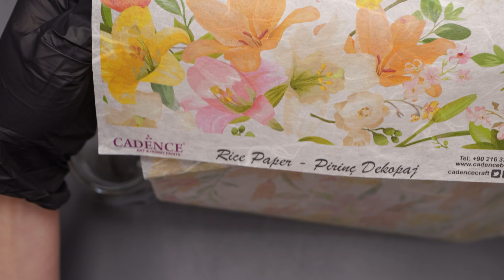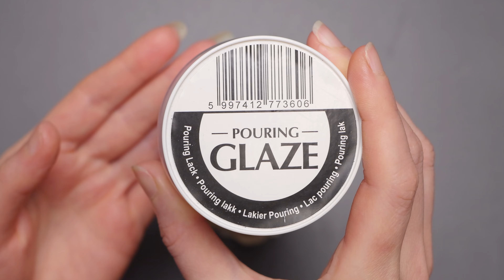Magnificent handmade Tealight Holder from a Glass Jar ♻️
I am happy to share with you my latest creation: a wonderful tealight holder made of waste glass jar. This home decoration piece can be used with tealight candles or LED lights, to create a cozy space. In this project, I’ve combined decoupage techniques with cold porcelain sculpting and beadwork. This home decoration symbolizes the Tree of Life. I would be very happy to hear your feedback!

Let me know if you have any questions. Your support motivates me a lot to create new projects💖

If you want to buy my creations or are searching for a unique gift 🎁 for your loved ones, please visit my Etsy shop

TIMECODES
0:00 – Introduction
0:16 – Decorating the jar
1:15 – Decorating the lid
3:09 – Crafting tree branches
4:04 – Putting all parts together

TIPS
1. Thoroughly wash the glass jar and degrease it with alcohol prior to start
2. Use 1 mm garden wire to create framework
3. Use 0.4 mm jewelry wire to create tree with seed beads
4. Prime wooden parts with acrylic primer
5. Prime metal tealight candle holder with metal primer
6. Dilute acrylic varnish: mix together 90% varnish and 10% water
7. Allow each layer of paint or varnish to dry naturally, without using a dryer.

MATERIALS
1. Honey glass jar with lid
2. Rice paper Cadence
3. Decoupage varnish & glue ceramic Pentart
4. Modeling clay, Eberhard Faber Kids
5. Quick-dry Tacky Glue Alenee’s Original (to fix molded ornaments)
6. Wooden discs, diameter 50 mm, height 10 mm, 2 pcs
7. Acrylic primer, white (for wooden discs)
8. Garden tying wire, diameter 1 mm
9. Paper tape
10. Metal tealight candle holder
11. Universal bonding primer Creartec (for metal)
12. Aluminum foil
13. Ribbon for a bow
14. Pouring glaze, Pentart
15. Acrylic paint Chameleon Rosa-Gold, Pentart
16. Glossy acrylic wood varnish, Aquaclou Holzlack
17. Craft adhesive gel Pattex (to fix different materials together)
18. Jewelry wire 0.4 mm, Efco
19. Different seed beads